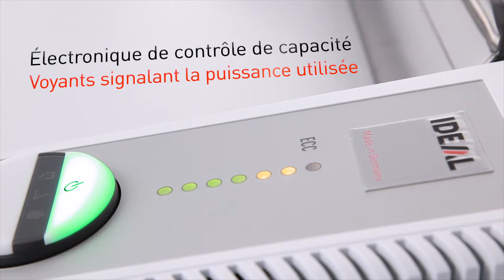IDEAL 3104 - Destructeur de bureau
Destructeur de bureau avec une ouverture de 310 mm adaptée au format A3